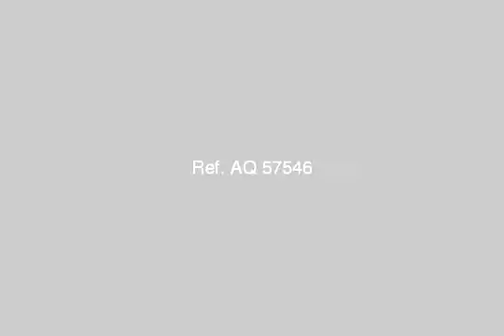Apartment For Sale In 6 October shatee El nakheel Alexandria - mlseg.com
Apartment For Sale In 6 October/shatee El-nakheel Alexandria للبيع شقة بشاطئ النخيل 6 اكتوبرمساحة 80 متر 2 نوم ومطبخ وحمام ورسبشندور اول علوى ناصية تشطيب سوبر لوكسبشارع 14 قريبة جدا من الشارع الرئيسى ومن الخدماتمطلوب 120 الف جنيةللاستفسار او - شاطئ النخيل - Egypt Real Estate | Alexandria | 6 October/Shatee El-Nakheel | Apartment For Sale